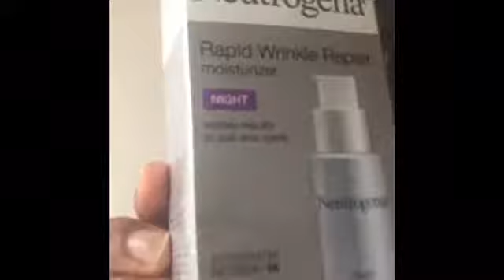Creme para tirar manchas escuras.